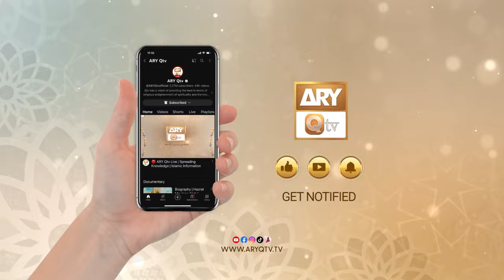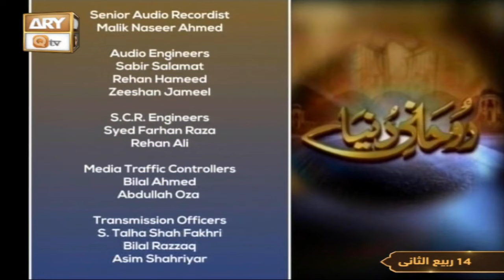Rohani Dunya - Iqbal Bawa - 17 October 2024 - ARY Qtv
Ism e Azam by Famous Spiritual Scholar Iqbal Bawa | Rohani Duniya | ARY Qtv